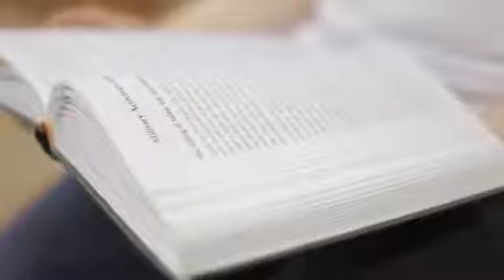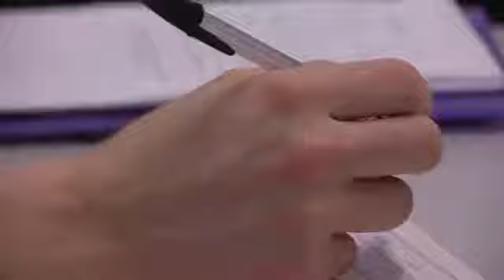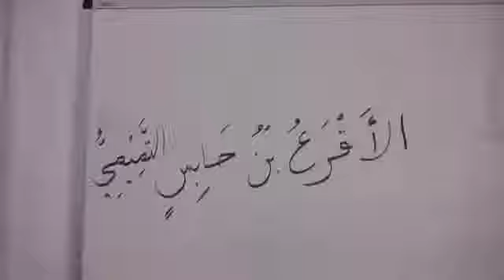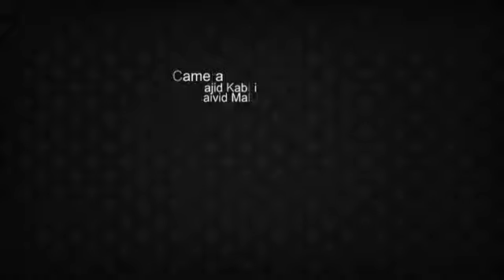My Journey to Islam Kareem McLachlan - Reverted - Converted to Islam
This is a story of a british man who converted to Islam from Christanity.